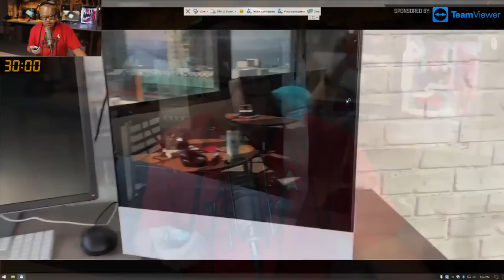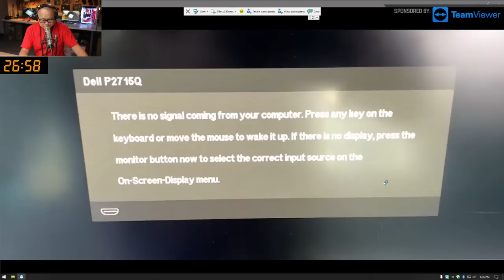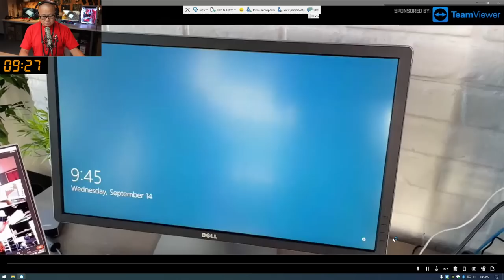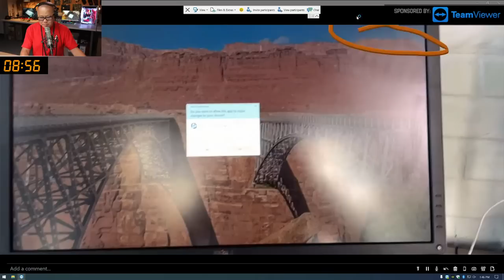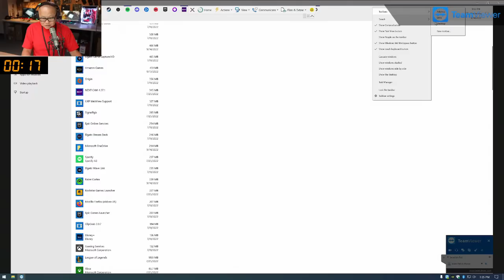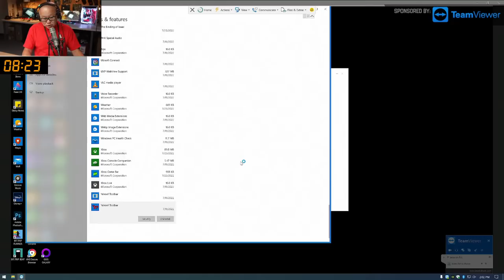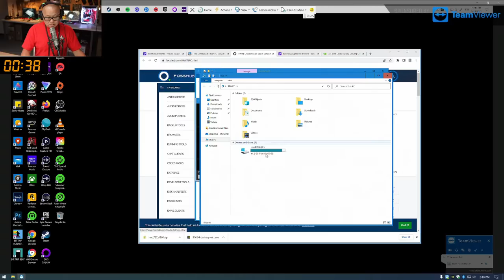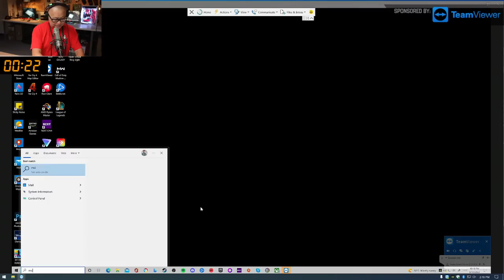Can Gordon Fix A Broken PC Remotely?!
Join Gordon as he gets challenged to fix a broken computer remotely using only TeamViewer. He will be showcasing TeamViewer's Remote Access and interactive Assist AR software to troubleshoot the PC and get it back into working order within 30 minutes. You won't want to miss this live challenge!